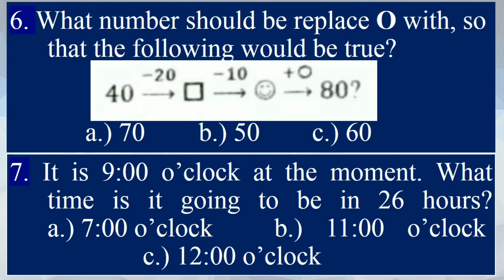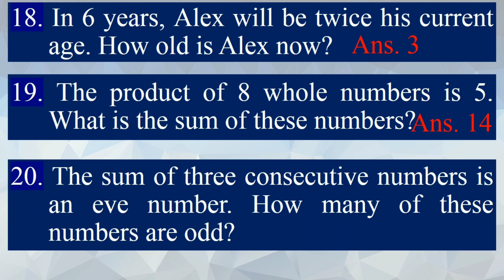Grade 2 2019 MTAP Reviewer- Elimination Level with answer key!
MTAP Reviewer for Grade 2 Elimination Round with answer key. Just pause and play kaguro!